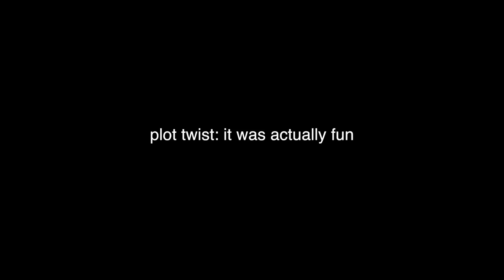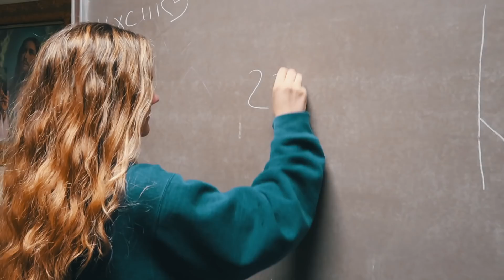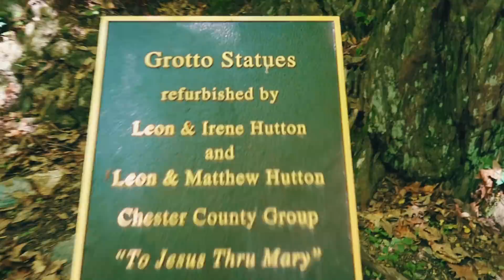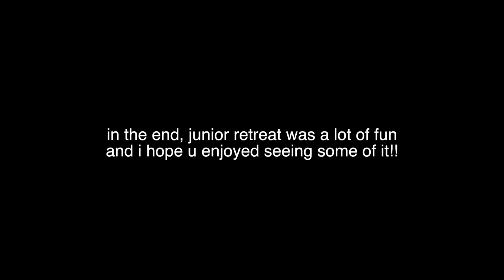JUNIOR RETREAT VLOG!!!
our catholic school took all of the juniors on a retreat to the middle of nowhere and this is what happened!
ABOUT ME:
hi! I’m mackenzie, a 17 year old from maryland who loves videography, photography, and art!